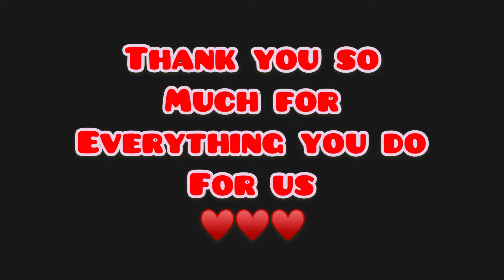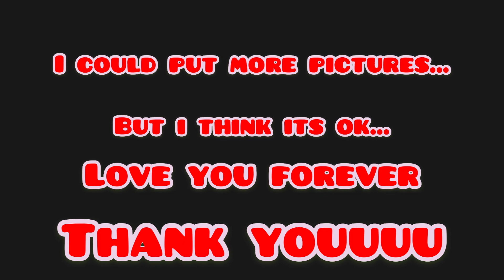♥️♥️A special tribute to the love of my life, Katherine, thank you for everything ♥️♥️♥️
This is a small way to say thank you to the person that is always with me supporting me, looking after me, checking on me and don’t allowing to do or say silly things when i’m ready to do or say some s***
Thank you love, without you i’m nothing…
The best mom in the world, no discussion
Love you eternally ♥️